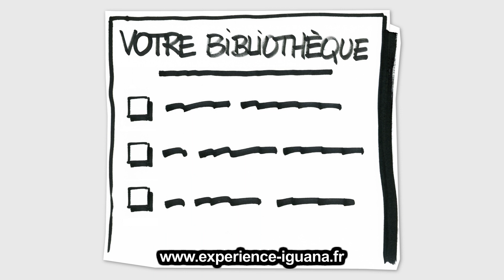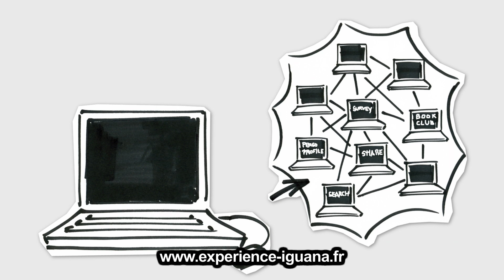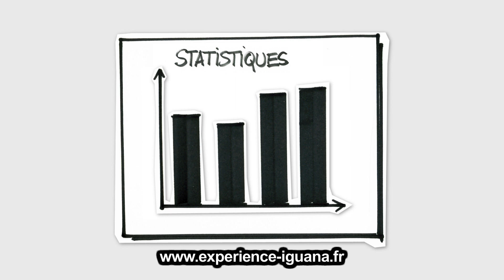Iguana FR (2010)